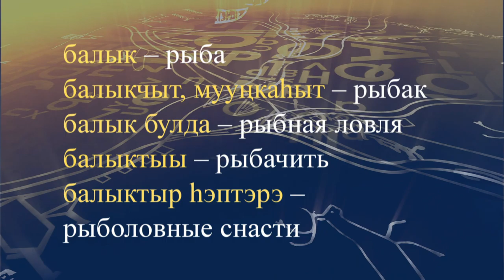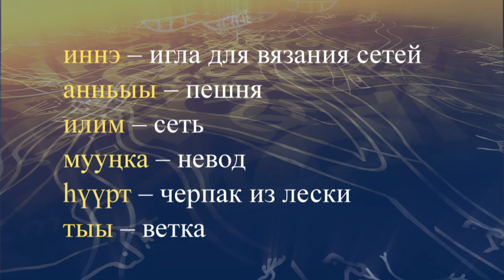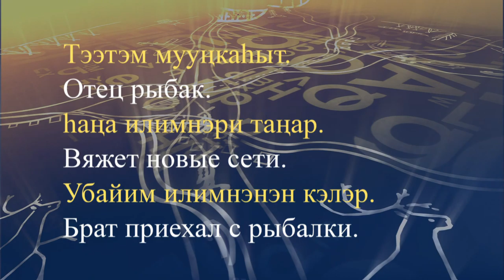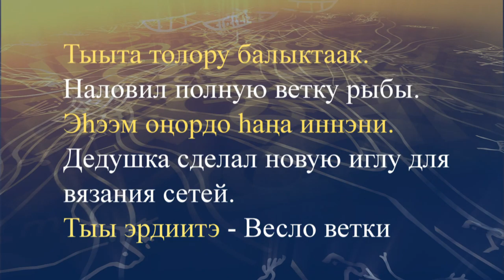teleuroki dolgan 19